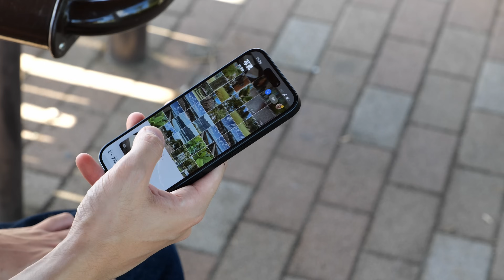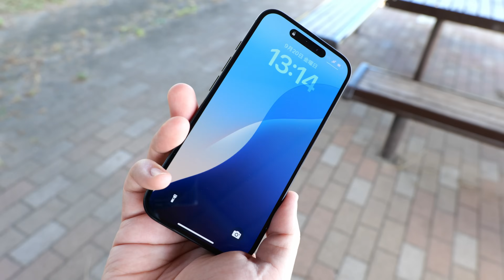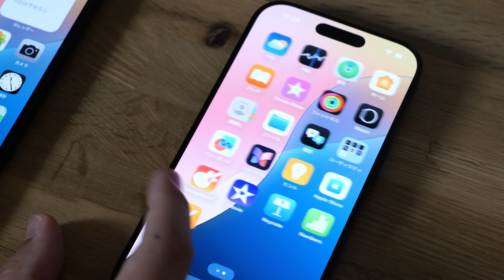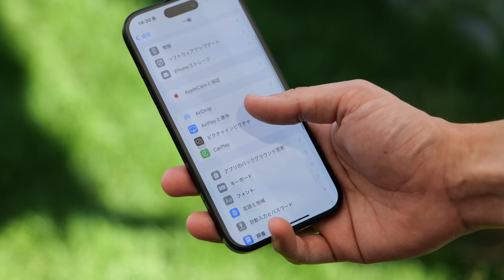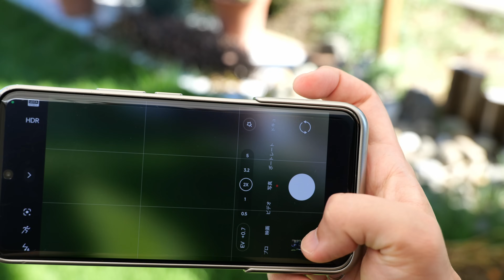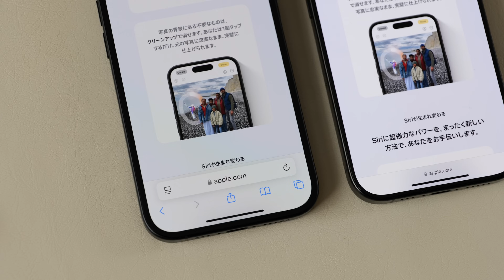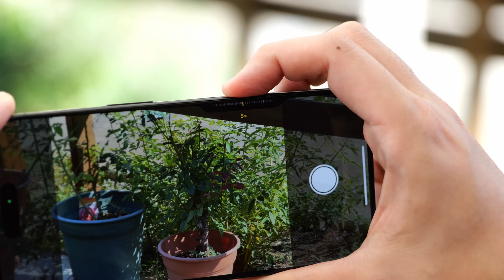iPhone16/Pro両方で比較したけどやっぱり無印すごいぞ！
iPhone16/Pro両方一日使ってみました。
今回無印強すぎない？
もう少し使ったら感想が変わるかもしれません。
機種の違いや気になる点あったらコメントください！

※随所で編集ソフトの設定が甘いです。
　次回しっかりと見直します。